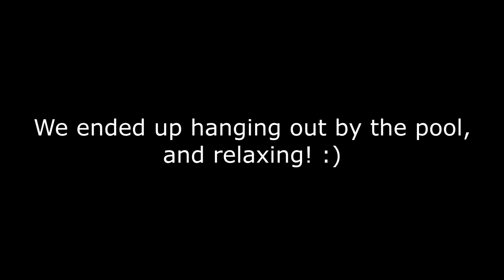♥ Walt Disney World Honeymoon Vlog! Animal Kingdom Day 2 Pt. 2! ♥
We had so much fun exploring Animal Kingdom and then eating at Boma for dinner. After that we had a relaxing night at the hotel. The next day we go to Hollywood Studios!

Doug doesn't have any personal social media accounts, but Angelica does and posts frequently about the both of us!